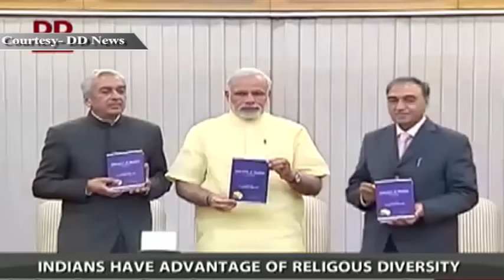PM Shri Narendra Modi launches book on 'Education of Muslims'